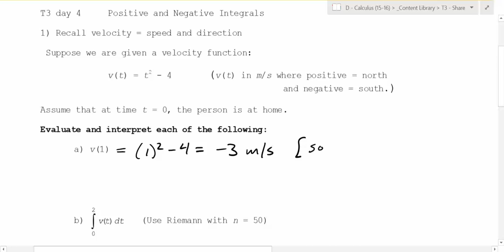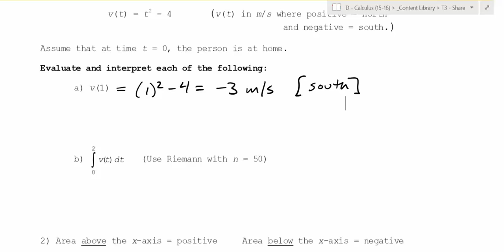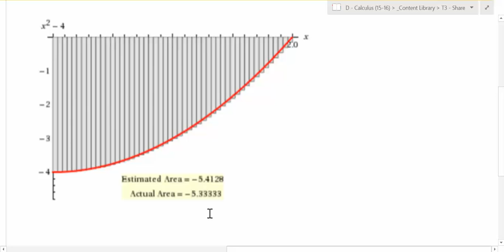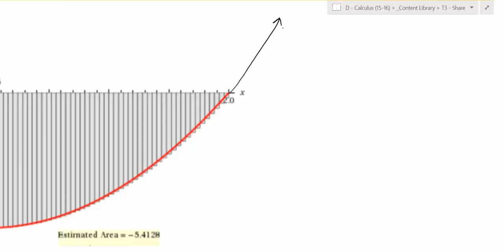D Period - Calculus - 3/28/16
We continue our work with Riemann sums.